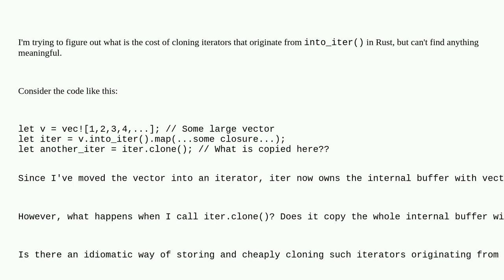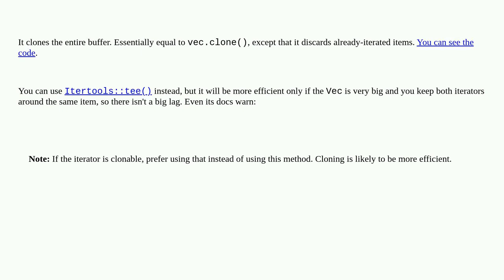Cost of cloning iterator originating from into_iter() in Rust?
A special thanks goes out to the awesome community

  iterator rust clone